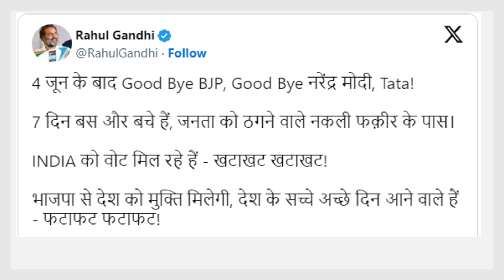The Rise of 'Khata Khat‘ "politics" in the 2024 Elections: Modi vs Rahul Gandhi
INDI alliance getting votes Khata, Khat, country's good days will come Fatafat: Rahul Gandhi mocks Modi